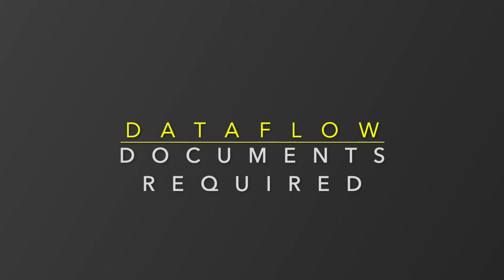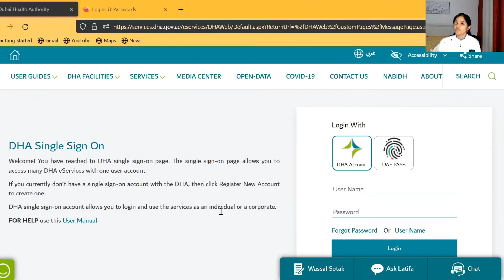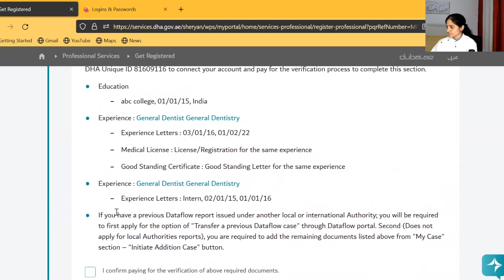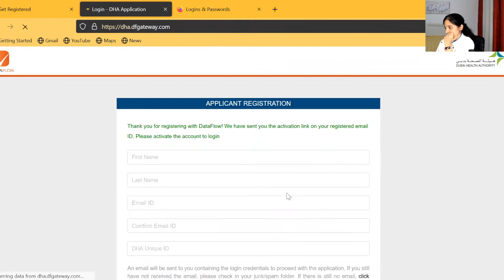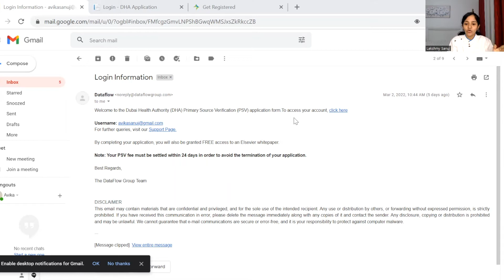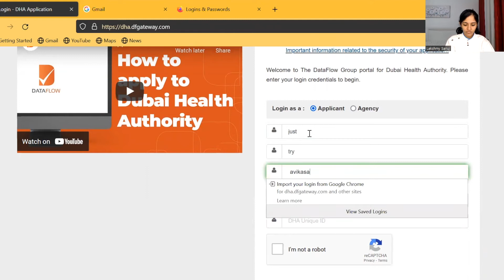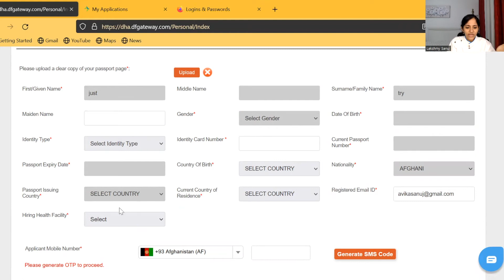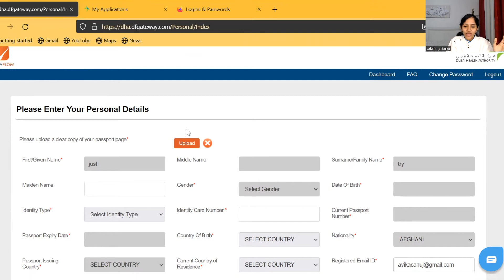Dataflow process - How to practice in Dubai as a Dentist - Step 2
Dubai Health Authority's Dataflow process is the most tedious step in getting a license to practice in Dubai.

This video explains the entire Dataflow process in great detail and shows you a demo of how it can be done.

This is the only video series you'll need to get a license to practice as a General Dentist in Dubai!

This is Part - 2, the DataFlow process.

We cover the following:
00:00 - Introduction
00:23 - Answering queries
04:03 - What is DataFlow?
05:13 - Documents required
06:22 - Live demo
14:34 - Next steps

Regards,
Dr. Lakshmy

ABOUT ME:

I am Dr. Lakshmy. A dentist practicing for over a decade. I ran a successful clinic in Bangalore. I founded LDFS with a mission - a service to help dentists get better at running their clinics.

We want to help dentists grow a successful dental practice and become competition proof in the market. As a part of that, I release FREE content and resources to help my fraternity.

If you wish to receive our future content and resources on your WhatsApp, send us a "Hi" on . Don't forget to save the number in your contacts.

And we'll add you to our broadcast group.